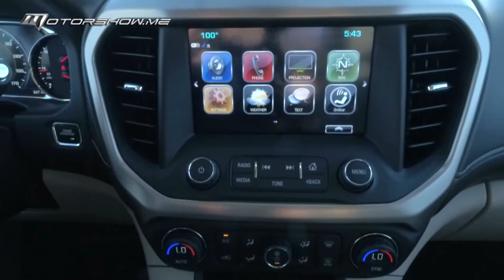GMC Acadia 2017 جي أم سي أكاديا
The famous and successful GMC Acadia is all new for 2017 and benefits from a design that makes a very strong presence on the road with attention to details. On the inside, the accommodating space and functionality are completed with style, safety, and refined features. In addition, a premium driving experience awaits the driver who benefits also from a powerful engine, dynamic handling, and plenty of alert and active safety technologies.

"جي أم سي" أكاديا المشهور والناجح صار جديدًا بالكامل لسنة 2017، ويستفيد من تصميم يُؤمّن حُضورًا قويًا جدًا على الطريق مع إهتمام بالتفاصيل. وفي الداخل، المساحة الرحبة والعملانية تكتملان من خلال الأناقة والسلامة والتجهيزات الراقية. وتُقدّم سيارة "أس يو في" الجديدة والمتوسّطة الحجم أحدث التكنولوجيا والإبتكارات الرقمية والترفيهيّة للبقاء على تواصل. إضافة إلى ذلك، تنتظر تجربة قيادة ممتازة السائق الذي يستفيد أيضًا من محرك قوي، ومن توازن ديناميكي، ومن الكثير من أنظمة التنبيه وتكنولوجيا السلامة "النشيطة".